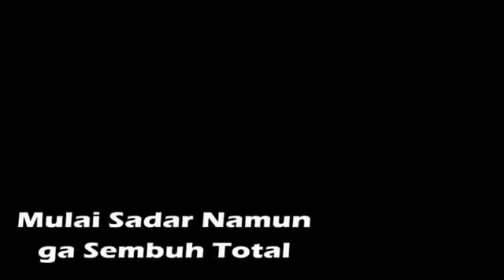Throwback 2014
proses perjalanan modifikasi mobil dari awal hingga menjadi sekarang semoga dapat menginspirasi lainya